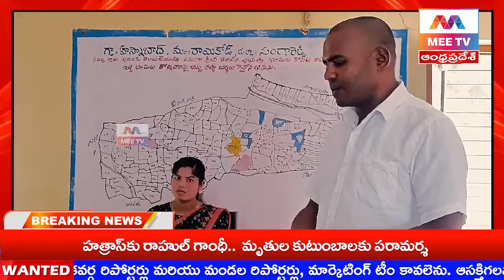MEE TV||తాజా మాజీ ఎంపీపీ మమతా అశోక్ కి స్వంత గ్రామం హస్నాబాద్ లో ఘనంగా సన్మానం చేసిన మాజీ సర్పంచ్